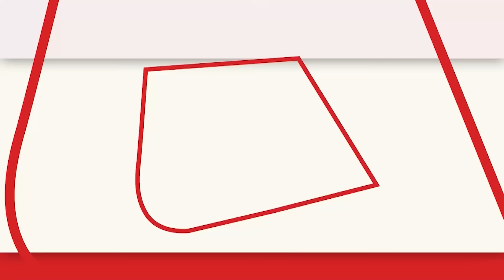Fatehpur Snake Attack: सांप से बचने के लिए चाचा के घर पहुंचा शख्स, फिर भी छठी बार बना शिकार |Aaj Tak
फतेहपुर में एक युवक को सांप ने डेढ़ महीने के अंदर छठी बार डस लिया. भगवान का शुक्र है कि इस बार भी वह बच गया. हैरान करने वाली बात यह है कि सांप से बचने के लिए युवक पहले अपनी मौसी के यहां गया. मगर, सांप ने वहां भी डस लिया. इसके बाद वह चाचा के यहां गया, लेकिन सांप ने उसका पीछा नहीं छोड़ा और छठी बार डस लिया. इस घटना से इलाज करने वाले डॉक्टर भी हैरान हैं.